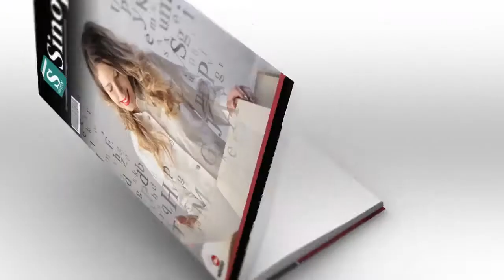10 Mandamentos Da Profissao, Os | Áudio Sinopse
Sinopse do Livro: 10 MANDAMENTOS DA PROFISSAO, OS by PAULO ROBERTO ESPÍNDULA TRAVASSOS
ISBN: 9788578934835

http://